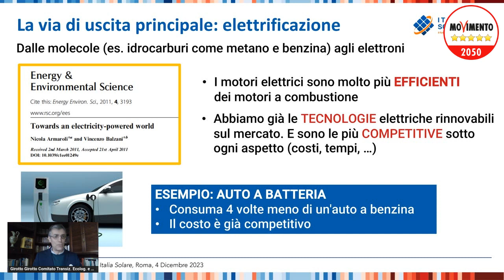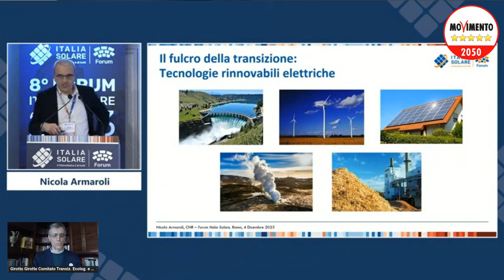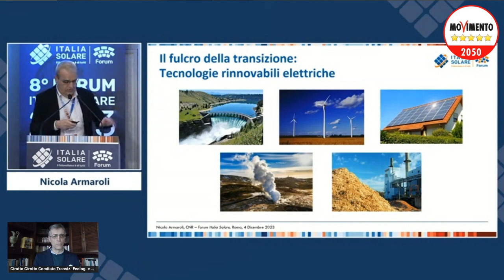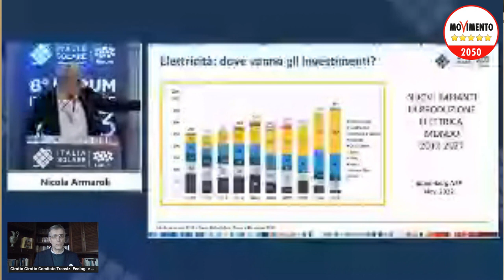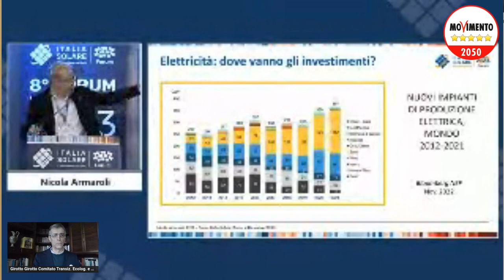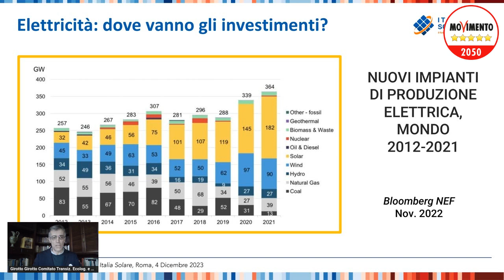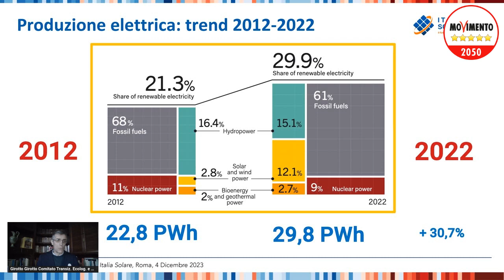La Transizione Energetica SI PUO FARE! 3a puntata - La crescita delle Rinnovabili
Terza puntata del ciclo.